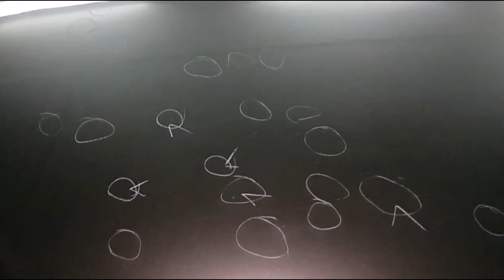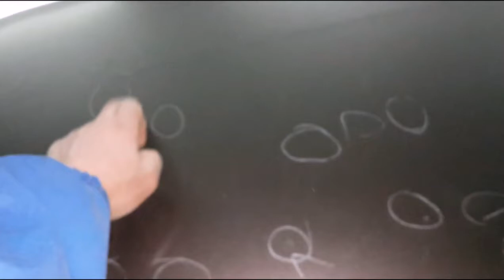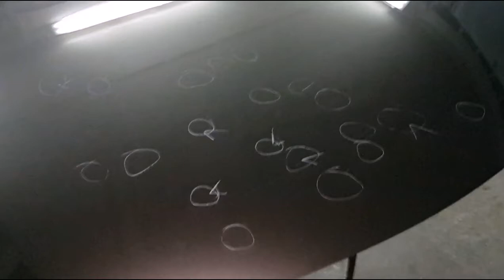PDR Mitsubishi Outlander XL part 2 -- ремонт вмятин - капот 2